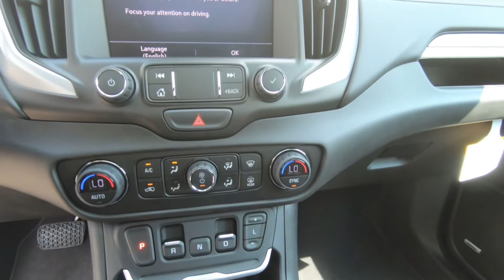2019 GMC TERRAIN AWD SLT - New SUV For Sale - Hudson, WI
to view this New EBONY TWILIGHT METALLIC 2019 GMC TERRAIN AWD SLT for sale in Hudson, WI.  Stock# 19658

DESCRIPTION
Heated Leather Seats, Moonroof, Nav System, Remote Engine Start, All Wheel Drive, Turbo Charged Engine, PREFERRED PACKAGE. EBONY TWILIGHT METALLIC exterior and JET BLACK interior, SLT trim. EPA 26 MPG Hwy/21 MPG City!

We also serve:
Lakeland, MN
Bayport, MN
Woodbury, MN
Cottage Grove, MN
Afton, MN
Oakdale, MN
Roberts, WI
Hammond, WI
Somerset, WI